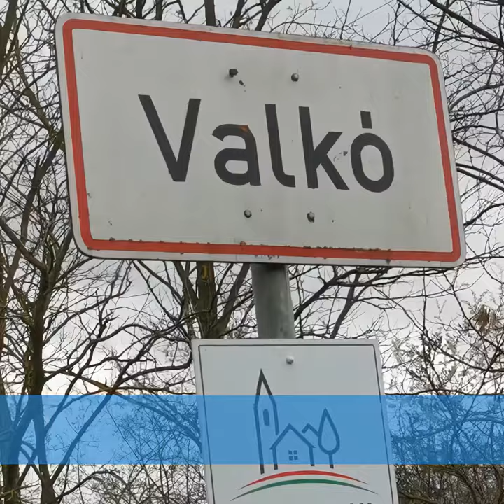ÉPÜL - SZÉPÜL A VÁLASZTÓKERÜLET VALKÓ - 2021.04.20. - Czerván György - Fidesz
✅ Valkó község több mint hetszáz millió forint fejlesztési támogatást kapott az elmúlt időszakban.
✅ Több beruházás már befejeződött, mint pl. a felszíni csapadék víz elvezetése, megújultak a járdák, belterületi utak, az óvoda és fejlődtek a sportlétesítmények, egészségügyi intézmények  is.
✅ Egy friss pályázati forrásból tovább folytatódik a Szent Mihály Római Katolikus Templom felújítása.
✅ Jelenleg a régi iskola-közösségi ház-tornaterem energetikai korszerűsítése van folyamatban.
Gratulálok Sziráki Szilárd polgármester úrnak és a falu lakosságának!
További munkájukhoz jó egészséget kívánok!